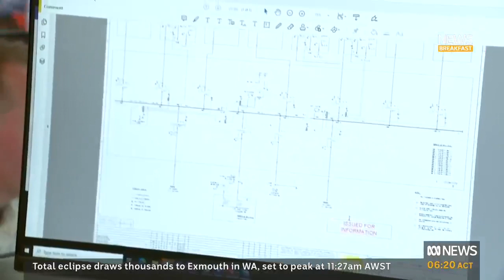ABC News: Could this tiny town in the Northern Territory hold the key to Australia's energy future?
SMA are proud to have been involved in this global pioneering project - a new micro-grid power system containing grid forming technology, helping the regional town of Jabiru in the Northern Territory transition to reliable, renewable power.

Having experienced a history of frequent power cuts from the previous power system, Jabiru now relies solely on the hybrid model micro-grid power system, developed by EDL, for a completely reliable supply of electricity, with at least 50 per cent coming from renewable energy.

Watch this ABC News Breakfast broadcast story, aired on 20 April 2023, to find out how SMA Grid Forming Solutions can enable renewable energy microgrid systems to achieve reliable and stable levels of power, just like the Jabiru Hybrid Renewable Microgrid.